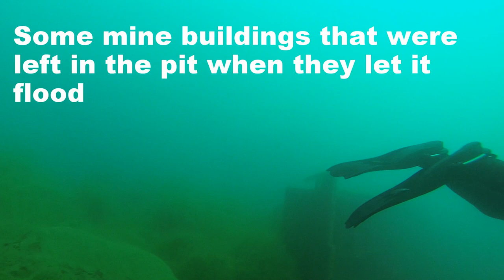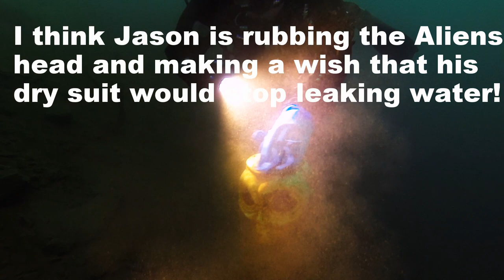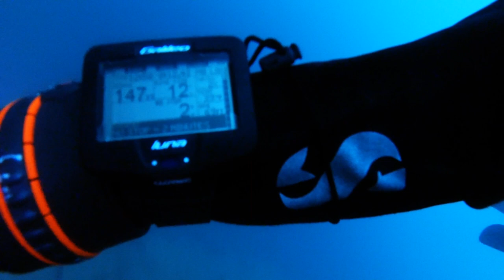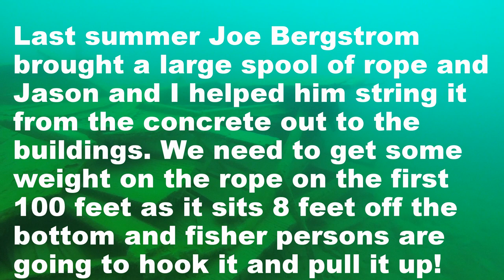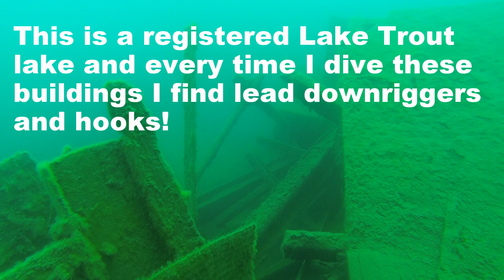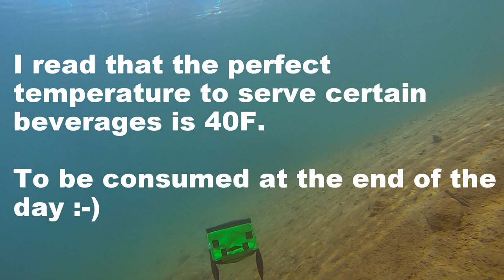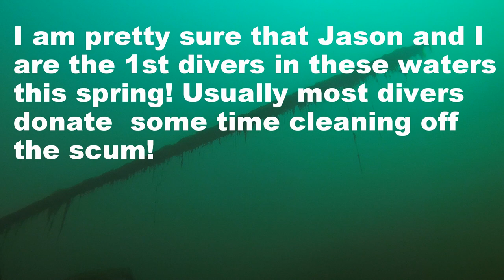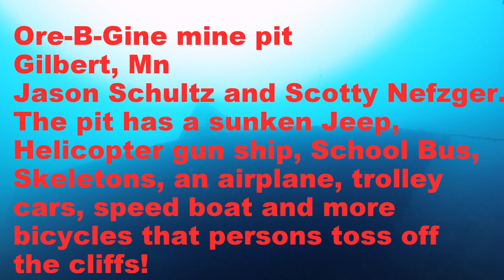ORE BE GONE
I am pretty sure Jason Schulz and I were the first divers to jump the mine pits this spring! Water temps were 39-42F. Ore-B-Gone, St James pit and Mine Lake are all Located Within a few miles of Biwabic, Mn.

The ice had recently melted and the water was hazy and green color. In a week or two the lakes will "roll over"  and clear up nicely with the "super"  visibility they are known for! The first dive at Mine Pit is not as clear as the 2nd one at Ore-B-Gone and the Helicopters and train cars and stuff displays much better because they are mostly in shallower water with more natural light.

So grab a beverage, sit back and enjoy the diving, Jason and I sure did!